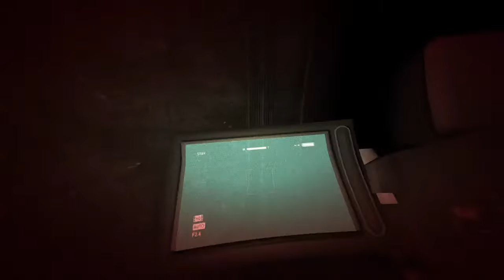Connor Russell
SHAREfactory™